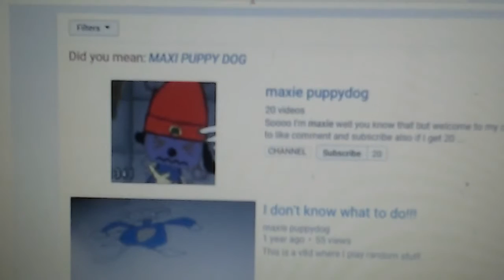please give my frend from school love ok